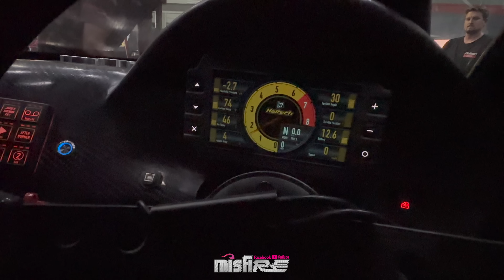Worlds First 8 throttled 26bpp n/a SOUNDS amazing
12 years in the making with the most unique sound, what does it sound like?.

Car owned by Benny Wilkinson from the Gold Coast, Australia. Owner and operator of "ZILLA Jet Boats".

classic car restoration australia, most underrated jdm cars, drift school australia, car restoration australia, car restoration project UK, australian muscle car restoration, how to make a rotary engine reliable, exhaust manifold leak symptoms, aussie muscle car barn find, burnouts leaving car show australia, crazy rotary engine sound, why are rotary engines unreliable, mazda 4 rotor sound, multi rotor rotary engine, mazda rotary engine 2023, how does a rotary engine work, 6 rotor engine sound, 12 rotor engine sound, built rotary engine sound, 12 rotor engine build, 3d printed rotary engine